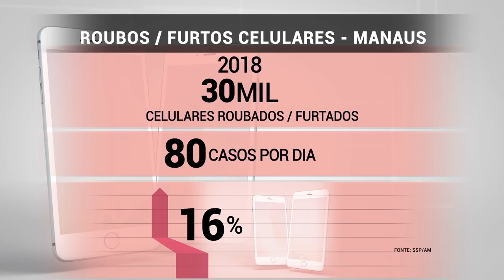Boletim Em Tempo (04.02.2019) 1º Bloco